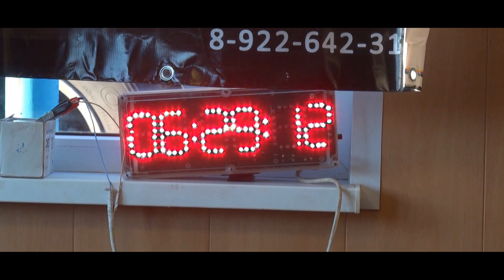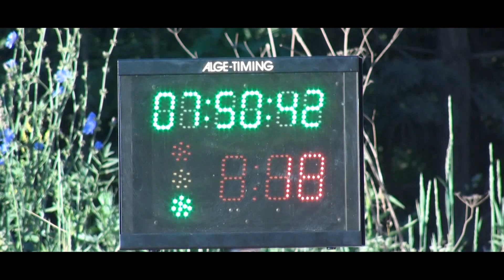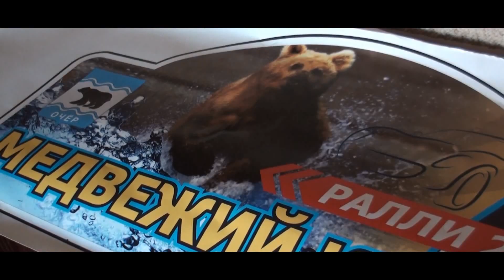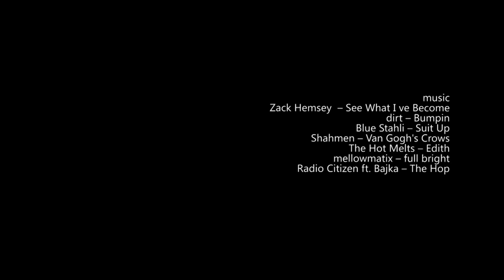Ралли "Медвежий ключ 2013"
Ролик получился довольно-таки длинным, в него вошли как нарезка интересных моментов, так и LIFE video, чтобы насладиться звуком автомобиля, подготовленным для ралли. Также есть BONUS: эвакуация авто и выводы Валеры Слепова)))))

Отдельная благодарность Трегубову Грише и Вавилову Васе за предоставленные ОНБОРДЫ.